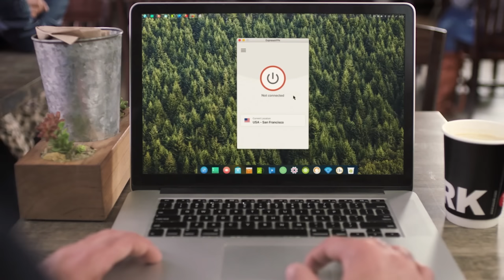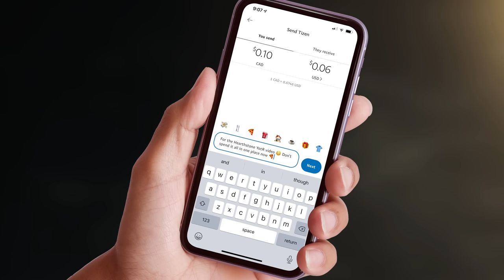Year of the Raven Sendoff Special [Hearthstone Mishaps 24 - REUPLOAD]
Second take of voice acting the cards! Very sad.

and find out how you can get 3 months free~